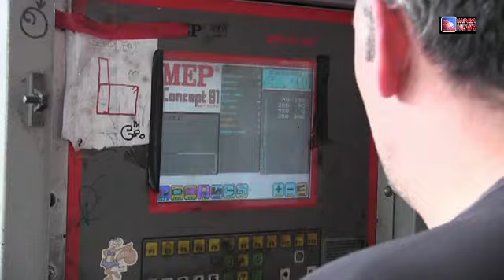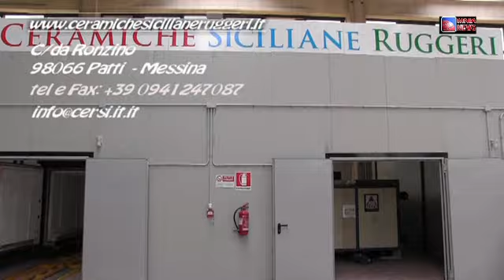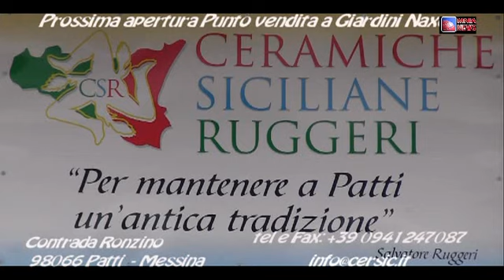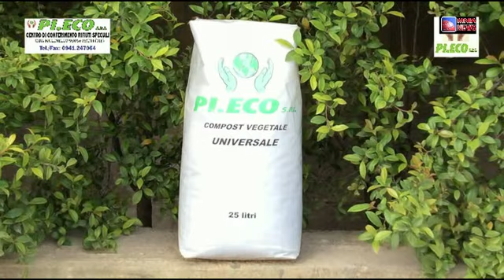Patti record di presenze, ma resta alto l'allarme incendio vicino al Camping Marinello.